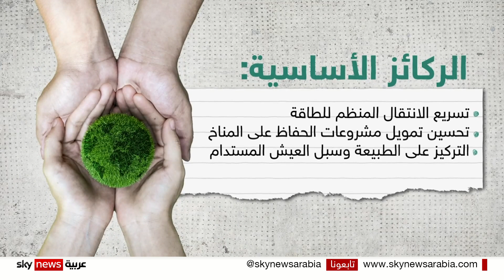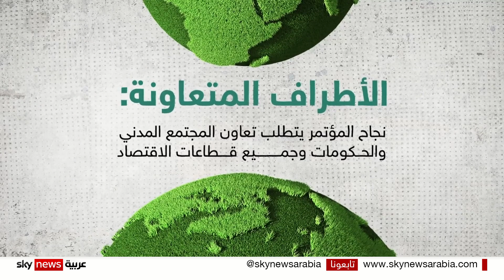لهذه الأسباب كوب28 هو أهم التجمعات الدولية و أكثرها تأثيراً على مستقبل البشرية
والمؤتمر كوب ثمانية وعشرون يعد أحد أكبر التجمعات الدولية المتعلقة بالبيئة هذا العام، فما أهميته وركائزه وأهدافه ومن يشارك فيه وكيف يساهم في تقديم الحلول المناخية وتنفيذها.. كل هذه التفاصيل وأكثر في التقرير التالي..